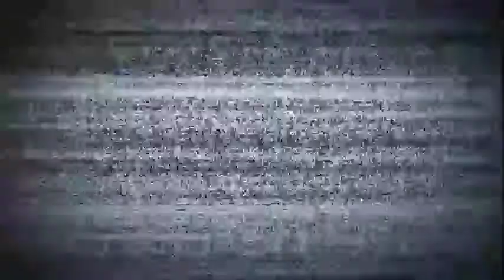HELL AND HEAVEN FEST EL EVENTO DEL AÑO